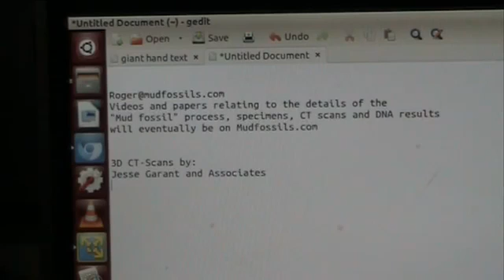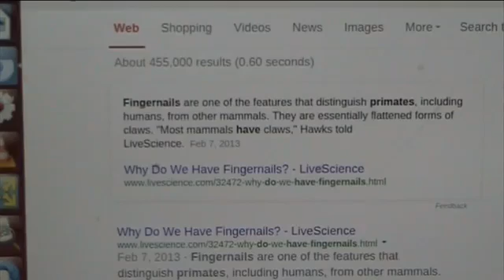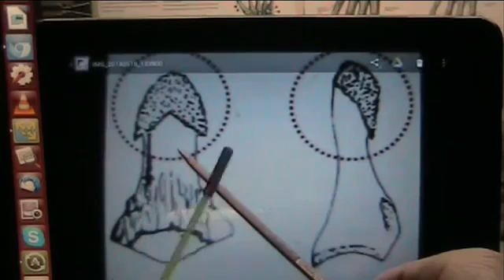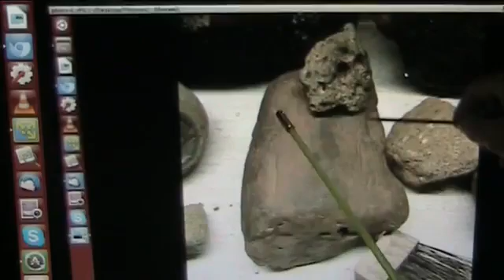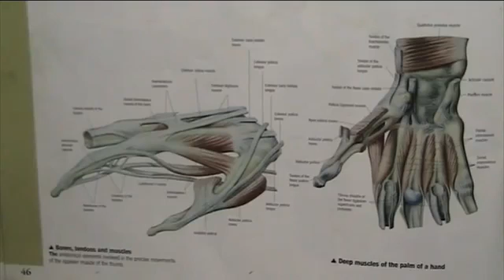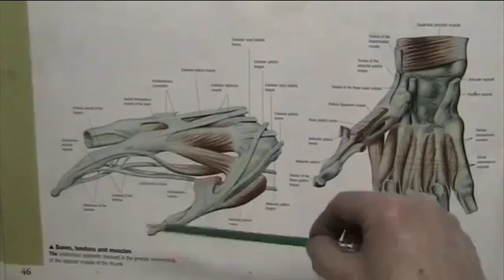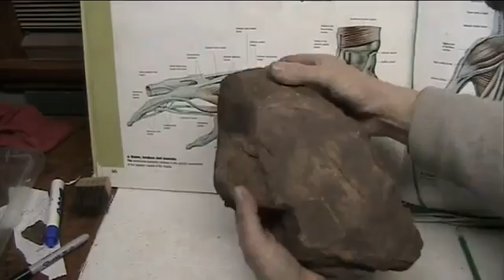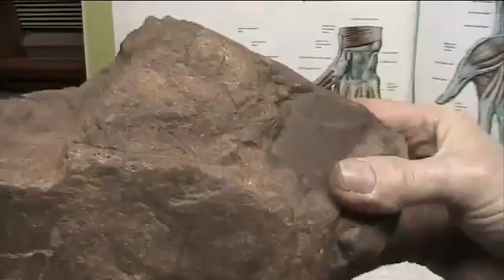Cat scans and DNA proves 50 ft giants were SMALL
Cat scans and DNA analysis Of Giant Humans. 100% authenticated by every test available and world famous anatomist autopsy instructor. Mudfossil University has studied and documented and video taped and catalogued every specimen and the evidence is unimpeachable. MFU requests peer reviews from Yale and Harvard and Johns Hopkins specialists in this field and all refuse. Is there anyone that thinks the students deserve truth? I will gladly respond.